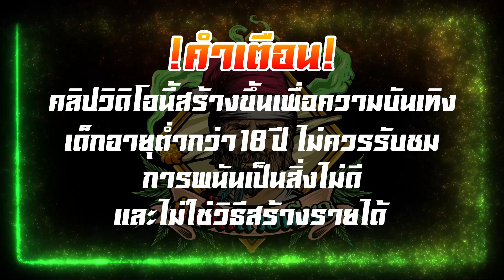เกมส์PG Way of the qilin - กิเลน เทคนิคนี้ ยังไงก็ชัว